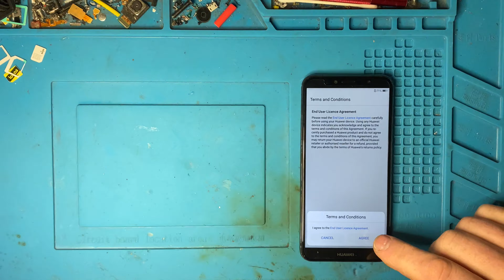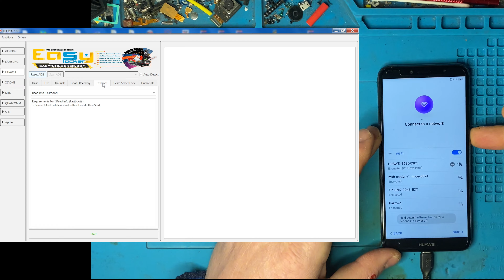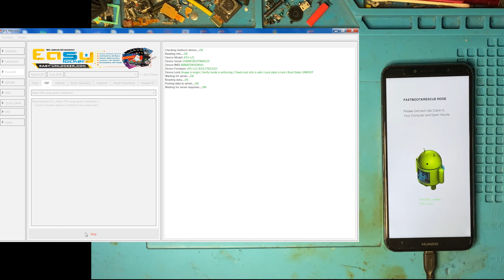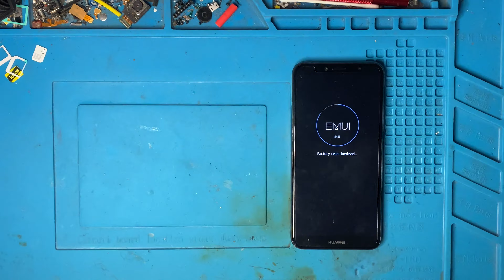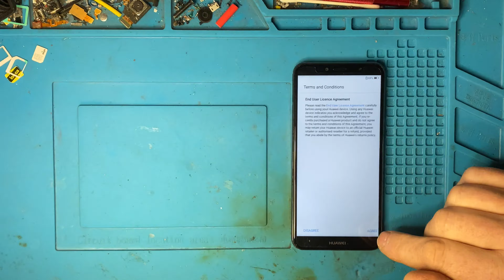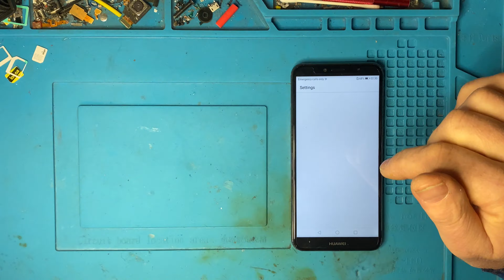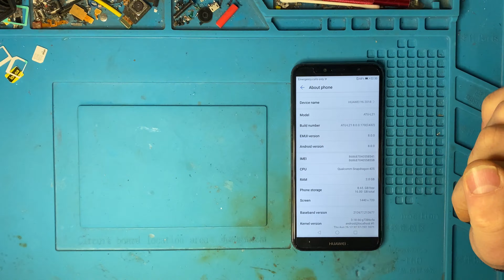Huawei Y6 2018 Google Account unlock